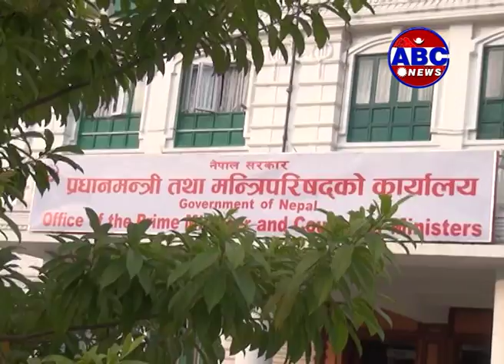माओवादीबाट मन्त्री बनेकाहरुको प्रोफाइल हेर्नुहोस